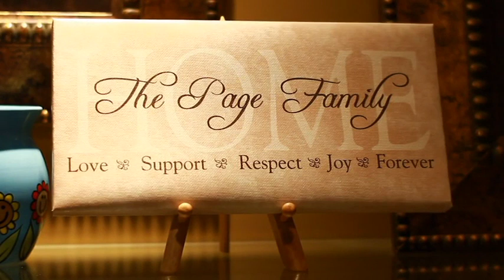A child with Down Syndrome is a blessing!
A video interview put together at our church a while back as an awareness tool that a child with Down Syndrome is a blessing, not a curse. Don't hesitate to share this anywhere you think it will help raise awareness of what a blessing a child with Down Syndrome really is!

The current abortion rate for a prenatal diagnosis of Down Syndrome in America is 92%. We need to stop killing those that need us the most, those that are such a huge blessing to anyone that knows them. Choose love. Choose life!

If you know anyone that has any questions about having a child with Down Syndrome, or is considering aborting a baby because they've been diagnosed as likely having Down Syndrome, please give them our contact info, or give us theirs. We'd love to talk with them.